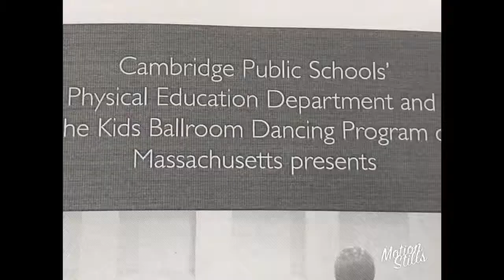2019-05-21 Mad Hot Cambridge Ballroom Showcase